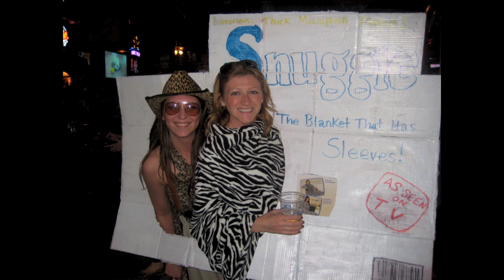3rd Annual "LoDo Snuggie Pub Crawl" ... 2011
Thank Party Hunters Steve Sheets & Heather Spangler for providing the photographs from the 3rd Annual LoDo Snuggie Pub Crawl (Lower Downtown Denver, Colorado) pARTy Adventure.  The Pub Crawl appears to be a definite 3 Mug+ pARTy Event ... costumes, friendly Party Reptiles, and Festive pARTy Beverages!

pARTy On! LoDo ...